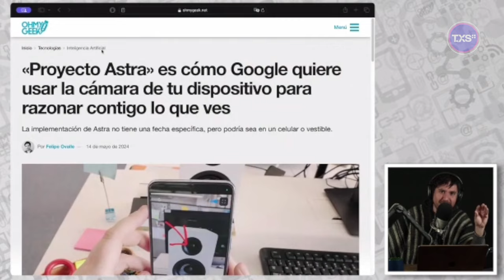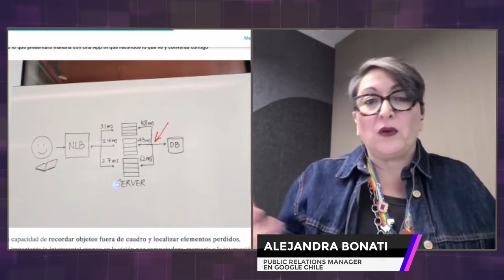Resumen de anuncios de Google I/O 2024 junto a Alejandra Bonati de Google Chile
En nuestro show de OhMyGeek! Next, junto a Alejandra Bonati, Public Relations Manager en Google Chile, analizamos los anuncios del keynote principal de Google I/O 2024.

Entre ellos, el concepto de la «Era de Gemini», AI Overview para tus búsquedas, Project Astra como el futuro de la interacción conversacional a través de audio y video con una inteligencia artificial y mucho más.

Esta entrevista fue parte del segundo capítulo de la cuarta temporada de OhMyGeek! Next. Si quieres verlo completo, puedes hacerlo por acá